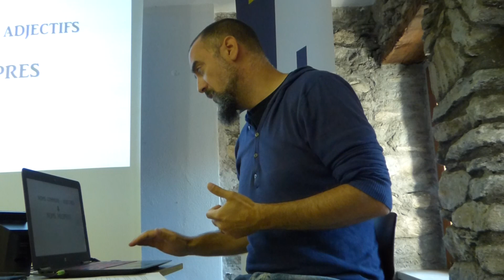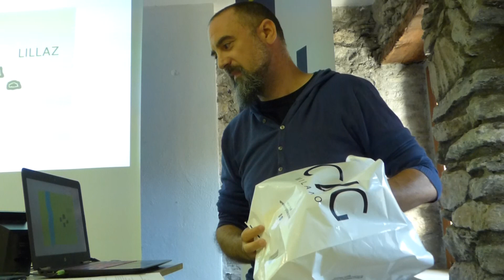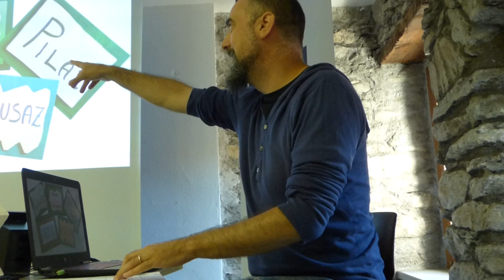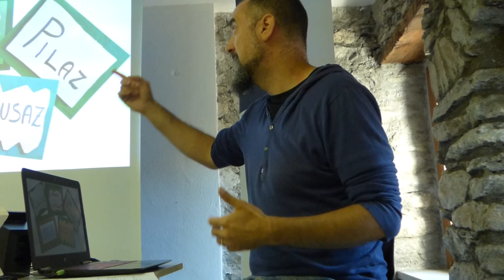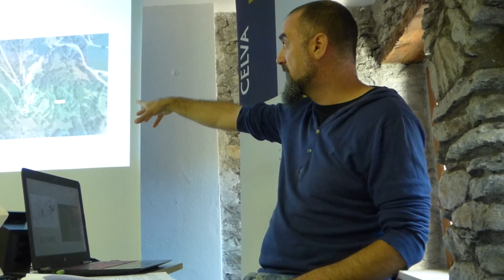école d'été 2022 - intervention A.Rolando - première partie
L'école d'été, semaine universitaire internationale
« Langues et cultures alpines en devenir : l’aire francoprovençale » est le titre choisi pour l’école d’été organisée à Saint-Nicolas du 11 au 15 juillet 2022 par le Centre d’études francoprovençales. Andrea Rolando, collaborateur scientifique auprès du Cefp, analyse la relation entre territoire et toponymie.